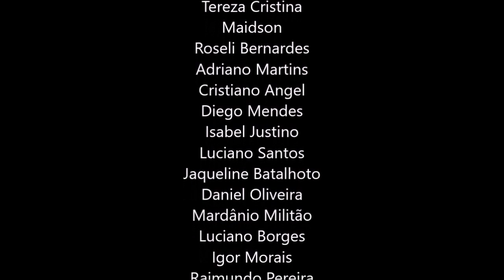39, COMO TER UMA MENTE SEM PENSAMENTOS, ALAN WATTS DUBLADO, ECKHART TOLLE DUBLADO